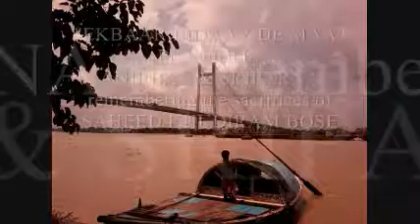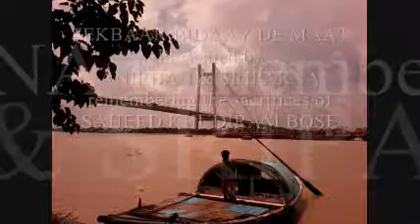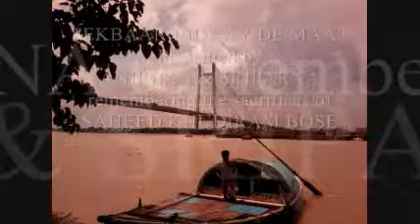EKBAAR BIDAAY DE MAA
KHUDIRAM HAOA SAHOJ NAY

Its not easy to be a person like KHUDIRAM BOSE, Shaheed Khudiram Bose.